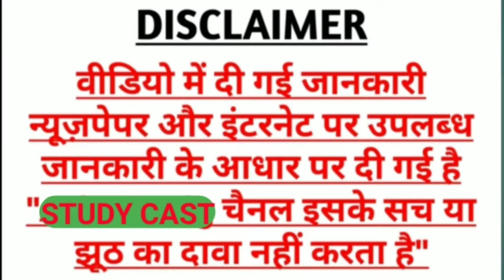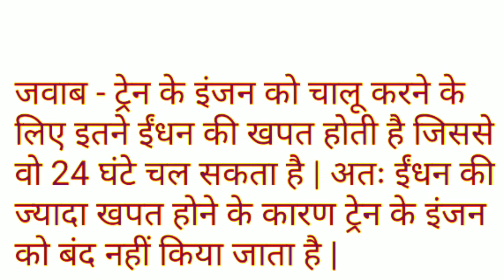ट्रेन के इंजन को बंद क्यों नहीं किया जाता क्या है ? कारण, GK, common sense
NEXT EXAM
CURRENT AFFAIRS
MOST BRILLIANT
CURRENT
SSC EXAM UPSC EXAM
PO EXAM